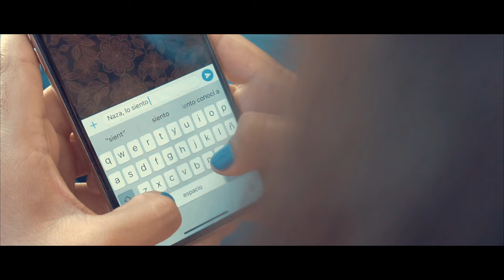Naza Bañuelos - Escalofríos (Video Oficial)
Music video oficial by Naza Bañuelos  performing Escalofríos (C) 2019 JARA RECORDS